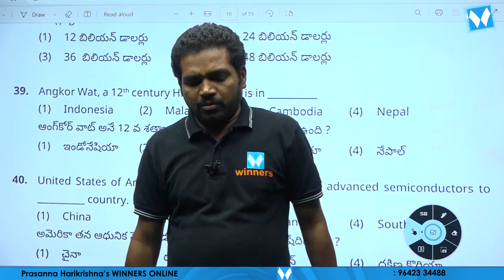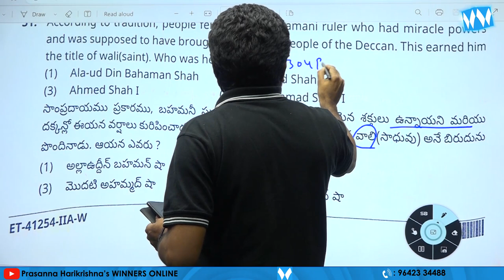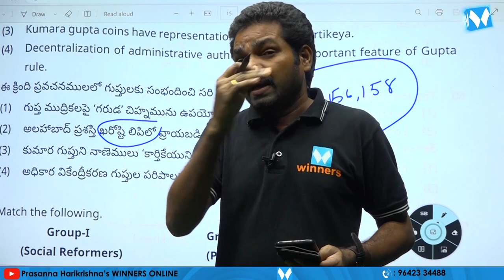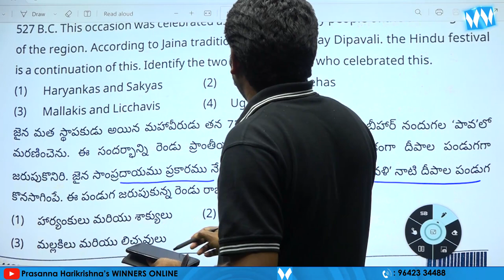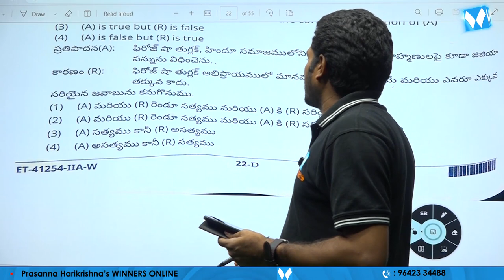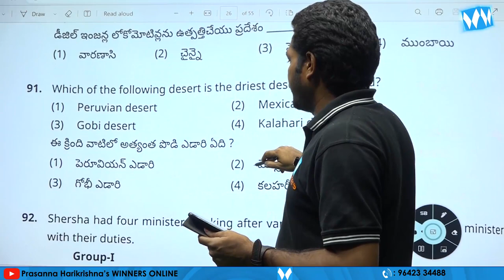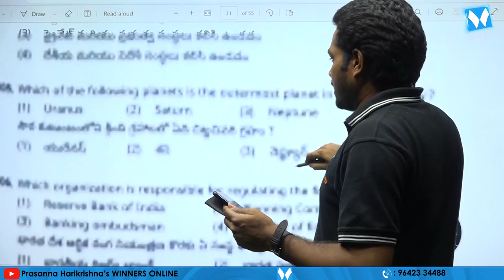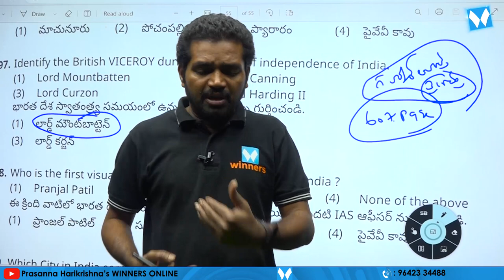TELANGANA S.I MAINS - 2023 "HISTORY" QUESTIONS EXPLANATION | WINNERS ONLINE